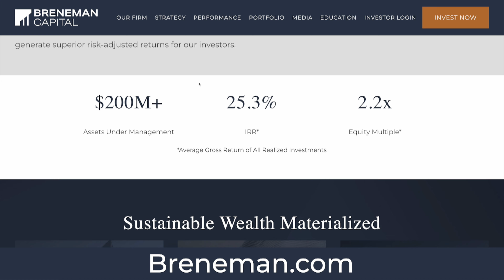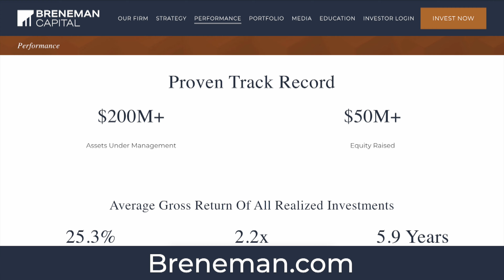Car Wash and Mobile Home Park Investing | Matt Fore of Next Level Income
In this episode of Breneman Blueprint, let’s dive into personal finance as my incredible guest Matt Fore shares his journey from technology sales to a thriving real estate career.

Matt is an investor who focuses on niche asset classes like car washes, mobile home parks, and real estate debt. Currently, through his company Next Level Income, he operates over 30 car wash locations and several mobile home parks. Their goal is to acquire 100 car wash locations by 2025.

Join us as Matt uncovers his unique approach to achieving financial independence in just 3 years, utilizing clever strategies like recycling capital and investing in niche assets such as mobile home parks and real estate debt.

Watch out for these episode highlights:

5:05 - How Matt achieved financial freedom in a span of 3 years
7:18 - How Matt got into real estate investing
12:52 - Investing in mobile homes
22:01 - Finding and underwriting mobile home park deals
28:39 - Investing in car wash
34:52 - Financing car wash acquisitions
36:14 - Real estate debt strategy of lending to fix and flippers
38:12 - Matt on living an intentional life and pursuing passions

Interested in investing with Matt? Tune in to his podcast Ice Cream with Investors or visit their